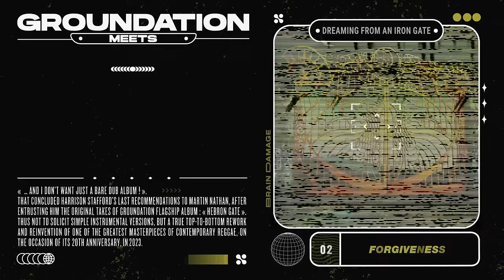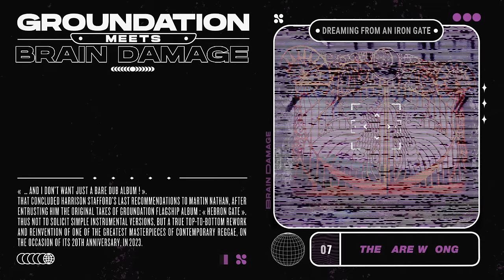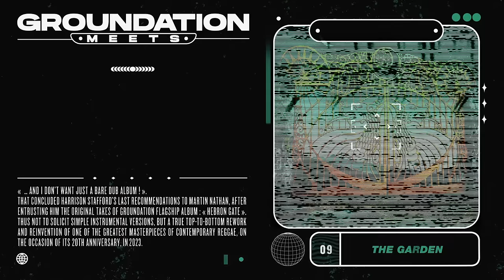📀 Groundation Meets Brain Damage - Dreaming from an Iron Gate [Full Album]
Tracklist :
00:00 1. Between Earth and Zion
06:31 2. Forgiveness
12:24 3. Spitfire
17:16 4. Deaf Ears
23:03 5. All I've Seen Today
27:08 6. A New Star
31:57 7. They Are Wrong
37:17 8. Dreaming from an Iron Gate
44:11 9. The Garden

« … and I don’t want just a bare dub album ! ». That concluded Harrison Stafford’s last recommendations to Martin Nathan, after entrusting him the original takes of one of the most captivating reggae albums over the past few decades: « Hebron Gate », his masterpiece,
but also the one of the extraordinary musicians who accompanied him back then. With the
idea of celebrating the 20th anniversary of its release, the charismatic leader of the band
Groundation suggests to Brain Damage to revisit these nine tracks from top to bottom.

Lyrics : Harrison Stafford
Remix : Brain Damage
Mix : Brain Damage
Master : Jim Fox